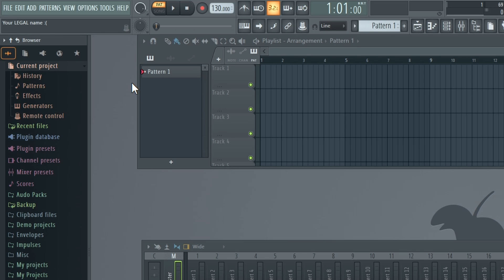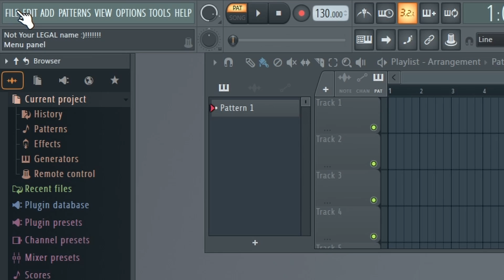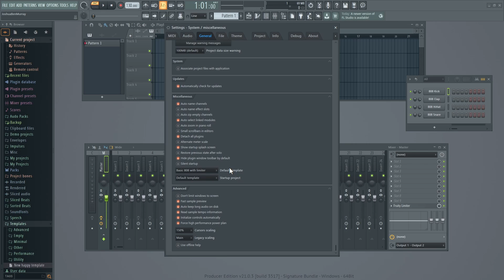FL Studio - How to hide your name in the top left corner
Here's how to protect your online privacy as a music producer in FL Studio with this quick and easy tutorial on hiding your legal name. We do this by essentially by saving the title of your song/track. We can save it as a template so that by default it won't show your name. Unfortuantely your name will still flicker briefly when starting up FL Studio, but I don't believe there's any way to change this at the moment.

⌚ TIMESTAMPS
00:00 Introduction (This video is not sponsored by a VPN)
00:17 You don't want your name on the black market
00:41 Easiest way to remove your name
01:13 Save as a template
01:51 Change the default template
02:12 The problem!

Credits:
Rocket Launch video from Pixabay